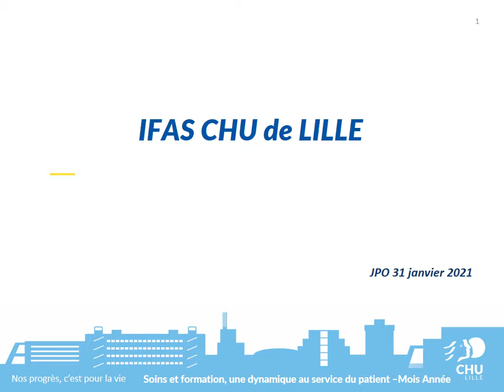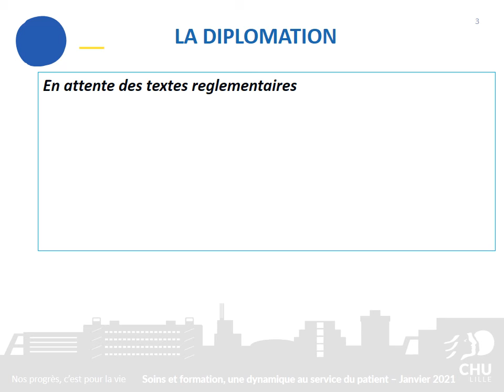Institut de formation des aides-soignants du CHU de Lille : la diplomation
La diplomation d'aide-soignant à l'IFAS du CHU de Lille